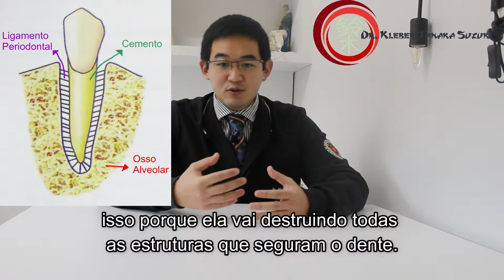Sangramento na gengiva? Melhor ver esse vídeo!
Neste vídeo explico o que é a doença periodontal e a importância de descobrir ela cedo!

Natural de Birigui no interior de São Paulo, cresceu dentro dos costumes, cultura e disciplina japonesa, praticou Baseball e estudou piano desde os 7 anos.

 Teve toda sua formação (Graduação, Especialização e Mestrado) na Faculdade de Odontologia de Ribeirão Preto – Universidade de São Paulo – FORP/USP onde descobriu sua paixão por devolver qualidade de vida e saúde através de suas mãos.

   Aos 21 se tornou ativista do Projeto Sorriso Caiçara que leva atendimento odontológico a pessoas que moram em ilhas isoladas no litoral de São Paulo.

   Membro da equipe ImperioTeam que tem por missão aperfeiçoar dentistas do Brasil todo unindo a filosofia humanizada aos conhecimentos técnicos e científicos da Odontologia.

  Apaixonado por fotografia, ministra cursos em sua área e acredita que transmitir conhecimento é a melhor forma de transformar o mundo!